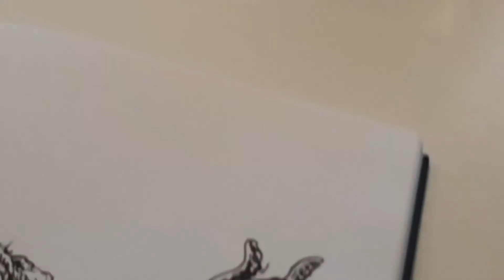Talking To Myself-Episode 4: A Bag Of Wood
Welcome back to the weekly podcast where I ruminate about things that happen in my life and try to learn something from them to help me be a better artist. I also hope that this ranting, opinionated and badly-polished information will prove of some use to you, too.

Today we learn a tenet of ninjutsu. Except, instead of everything being a weapon, we get a mixed bag. And metaphor.

Quick note about the art/video component:   It's got nothing to do with the story, I just thought it might be interesting to show some of my art process in what is supposed to be an Art-based video.

Let's hope that keeps the copyright police from rappelling in through my skylight.